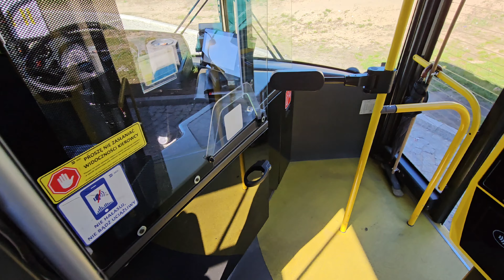11.04.2024 DZIENNIK KIEROWCY ZNOWU LINIA 5,WYJECHAŁY NASZE MALEŃSTWA,NAJMNIESZE SOLARISKI W AKCJI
kierowcaautobusu